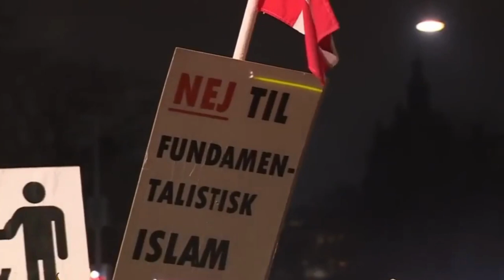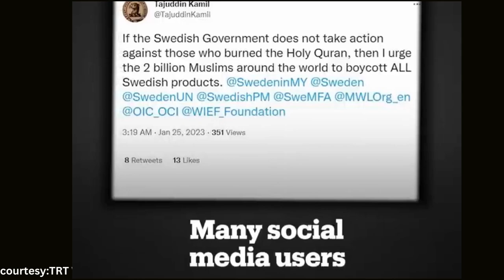Exposing Anti-Muslim Sentiment in Denmark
Amidst the picturesque landscapes and rich cultural heritage of Denmark, a disconcerting undercurrent of anti-Muslim sentiment has taken root. Recent events have brought to light a series of concerning incidents that reflect the rise of anti-Muslim nationalism in the country. From the burning of the Quran to debates about headscarves and religious practices, Denmark finds itself at a crossroads where questions of freedom, identity, and tolerance intersect. This essay delves into the unfolding narrative of anti-Muslim activities in Denmark, examining the controversies surrounding Quran burning, the ban on headscarves, and other related incidents, while seeking to unravel the complex tapestry of emotions, politics, and societal shifts that underlie these developments.